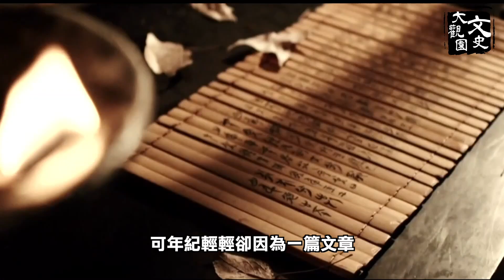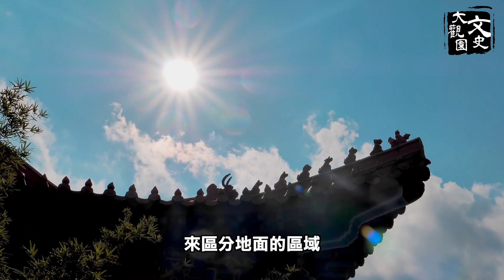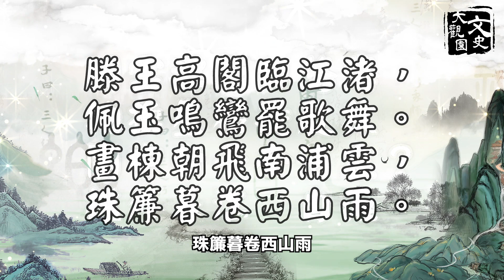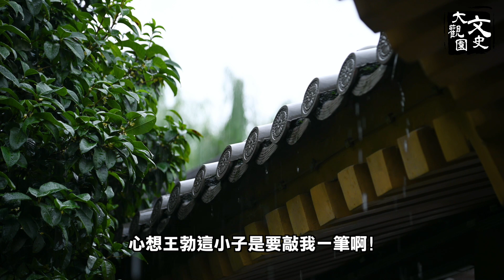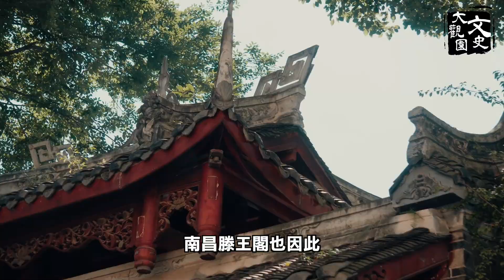他吟詩作文 隨手拈來 堪稱天才奇文，一字千金 原來也與此名樓有關 || 歷史故事 | 文史大觀園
唐朝初年，有這樣一位大文人，少年時就有神童之譽，可年紀輕輕卻因一篇文章斷送了大好仕途，沒想到時來運轉，又因一篇文章名揚天下，甚至留下一字千金的佳話。這個傳奇文人就是我們今天要講的主人公王勃，故事還得從滕王閣講起。

🌸推薦查看文史大觀園的其它平台
🌺其它影片同樣精彩❗️
‣‣  神算劉伯溫一不小心穿越到2020當了回網紅，劉伯溫給崇禎的三幅畫，暗藏大明朝未來命運